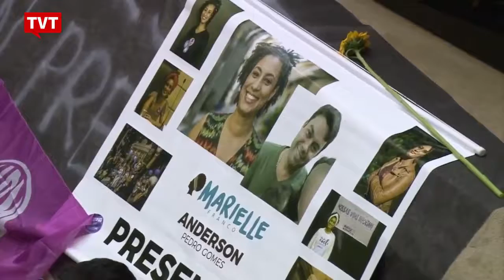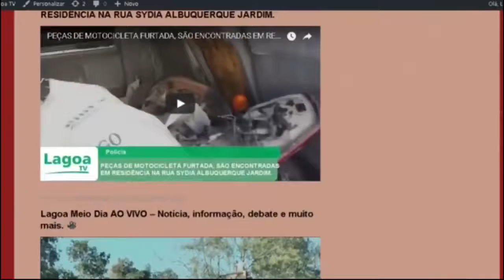EXPRESSO NACIONAL - Confira as principais notícias do Brasil.